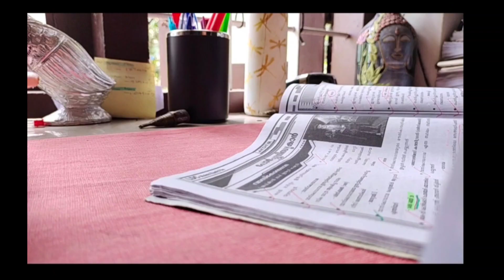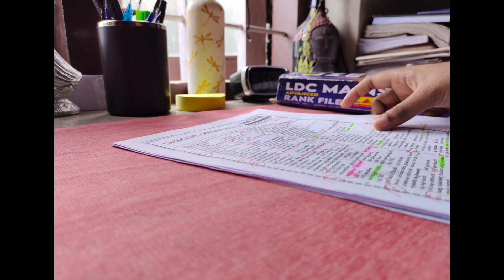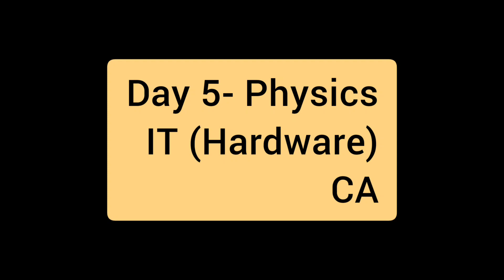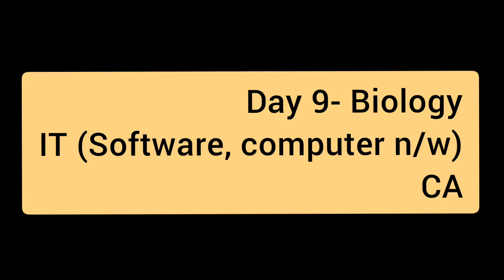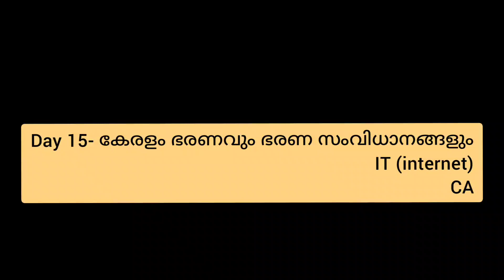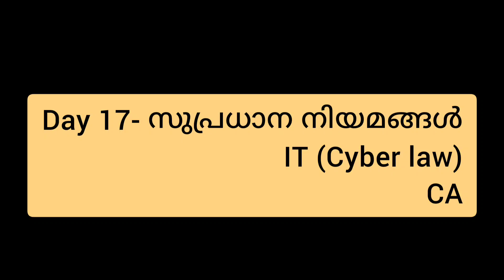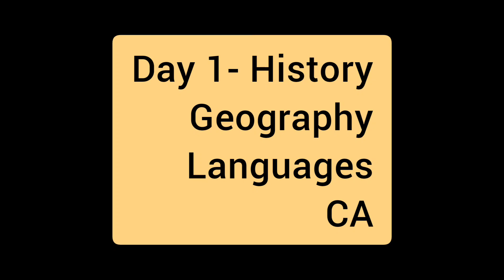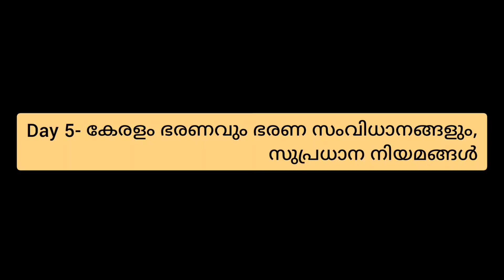LDC Best Revision Plan|ഇങ്ങനെ പഠിച്ച് നോക്കു|ജോലി ഇനി എളുപ്പം|Self Study Method|kerala PSC